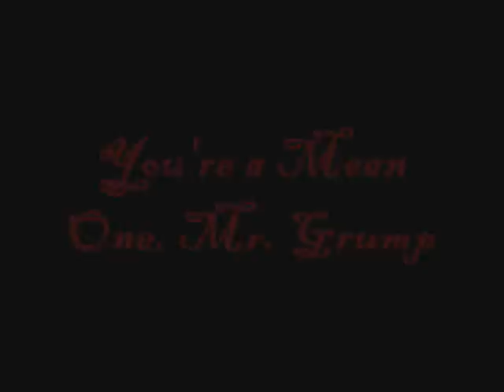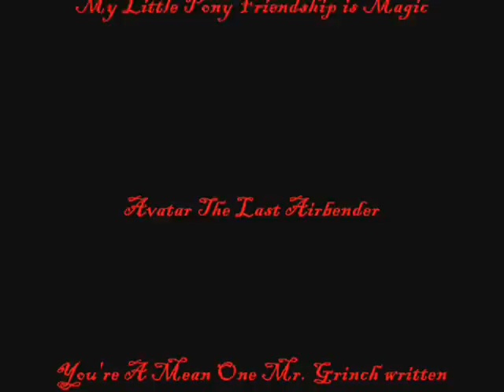You're A Mean One, Mr. Grump (Nostalgia Critic Parody Song) (13+ Content)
A Christmas present made for me by my friend, Silverzeo88. I wrote this parody song over a year ago with James Sullivan (Jaimetud), and to be honest, I was shocked to find out Doug Walker discovered it and actually recorded himself singing it. And I was even MORE surprised when Zeo made this as a present for me. Thanks, man!